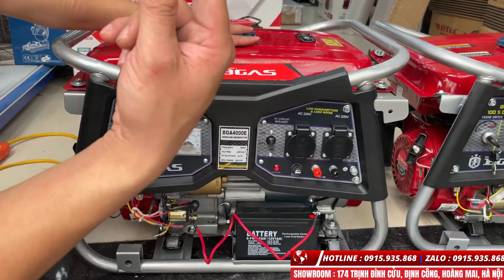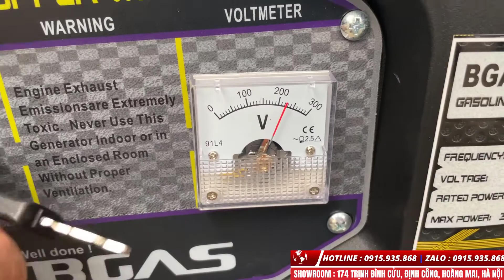Máy Phát Điện Gia Đình | Bgas 4000E Công Suất 3Kw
Máy Phát Điện Bgas BGA4000E Công Suất 3Kw  | Giá 6Tr - Có đề nổ và bánh xe
Mua hàng : 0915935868 | Zalo : 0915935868
Thông số kĩ thuật máy phát điện gia đình bgas 4000e
Công suất 3kw
© Bản quyền thuộc về VT MEDIA & ĐIỆN MÁY CHÍNH HÃNG STUDIO
© Copyright by VT MEDIA & ĐIỆN MÁY CHÍNH HÃNG Please do not Reup